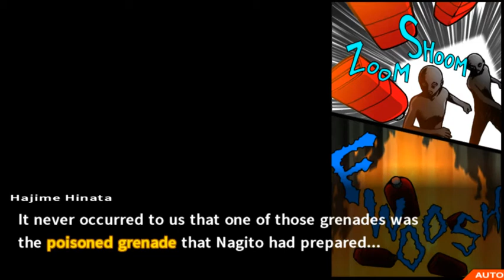Danganronpa 2: Goodbye Despair Case 5 Part 2